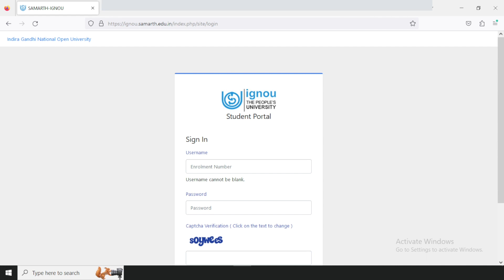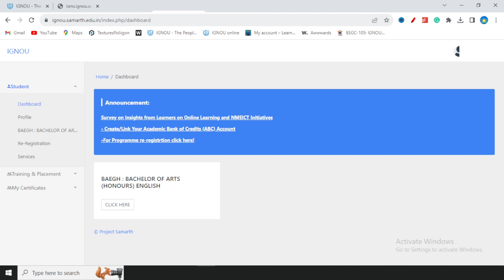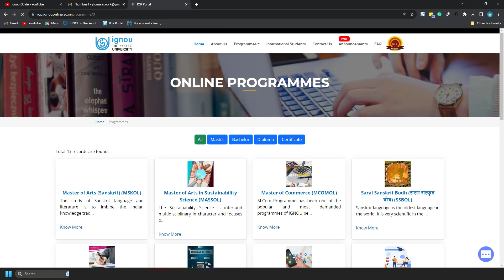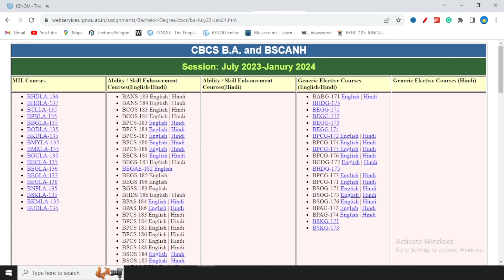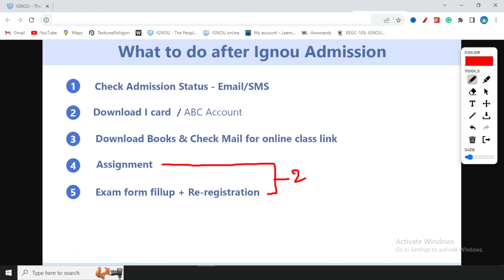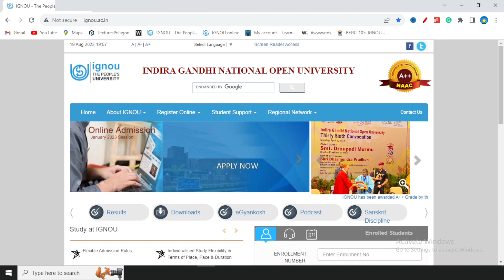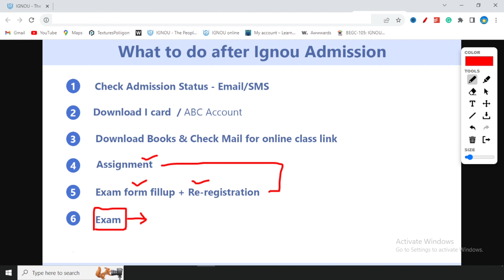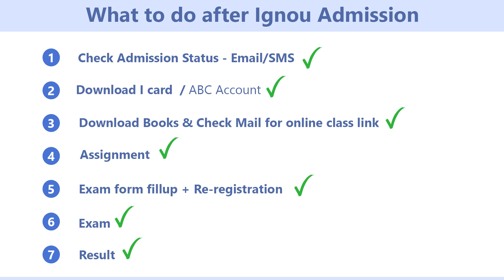IGNOU Admission के बाद क्या करे? | Must do after IGNOU Admission!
Ignou Admission के बाद क्या करे?, What to do after ignou admission, how to download Icard, ABC account, Ignou books download, Ignou study materials, Ignou assignment,
Ignou exam, Ignou re-registration, Ignou result,Ignou grade card, Step by step study guide for ignou students, Ignou roadmap, Ignou latest guideline

these are explained in this video. If you are a student in Ignou,
to get more information and updates on ignou.